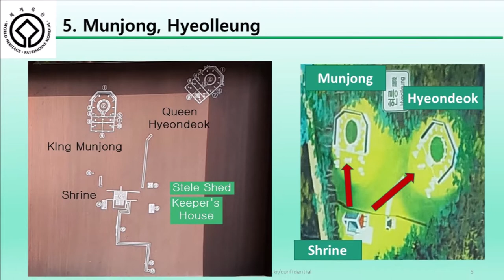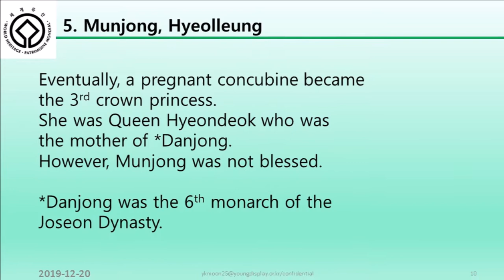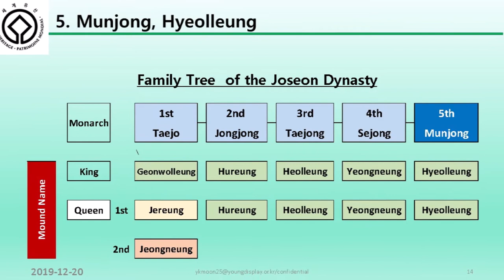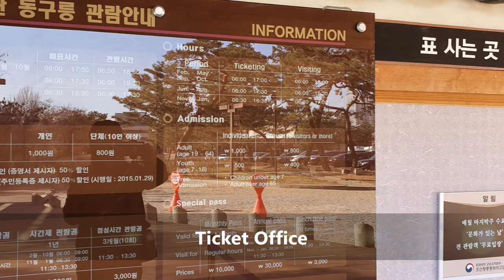Hyeolleung, the tomb of King Munjong & his consort Queen Hyeondeok, Korea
Hyeolleung is the royal tomb of King Munjong,
the 5th monarch, and Queen Hyeondeok.
It is located in the East Nine Royal Tombs
(Donggureung) of the city of Guri, Gyeonggi-do, Korea.